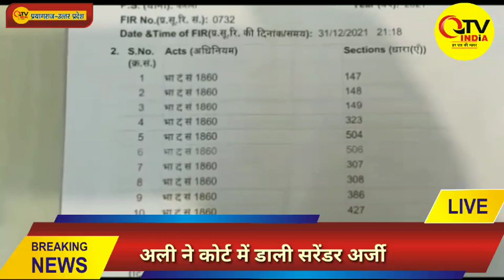पुलिस से चौतरफा घिरे अतीक़ के बेटे अली ने कोर्ट में डाली सरेंडर की अर्जी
Atiq's son Ali, surrounded by the police, filed a surrender application in the court.